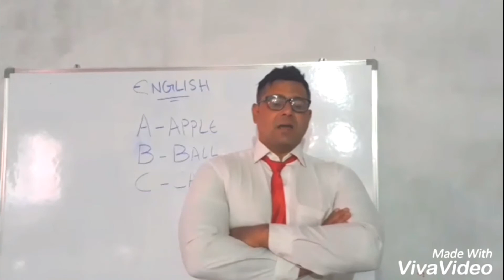A FOR APPLE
ASADULLAH PRESENTS